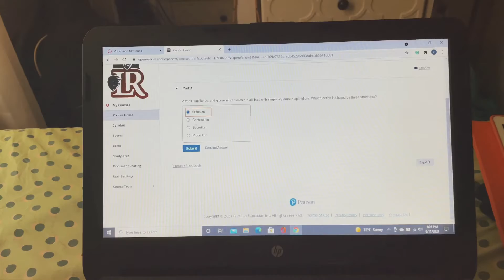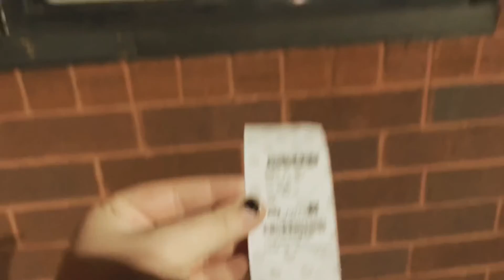going to a wedding and the movies // vlog numba 19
ummmm so yea, this was me filming my milk and cookies, doing hw, chatting about life atm, going to a wedding and the movies to watch shang-chi (btw the best marvel movie i have seen so far) hope i didn’t bore you to death w my lil chit chat grwm i do just be talking non-stop but idc mwah enjoyyyyyy

btw i do not own any of the music used so here is a list of the song and artists name’s and links (prob mostly just louie zong but HE IS THE BEST):
intro and outro: slide that funky whistle, by Louie Zong
polaroid, by Louie Zong
howler monkey, by Louie Zong

also please stay safe baefys😙